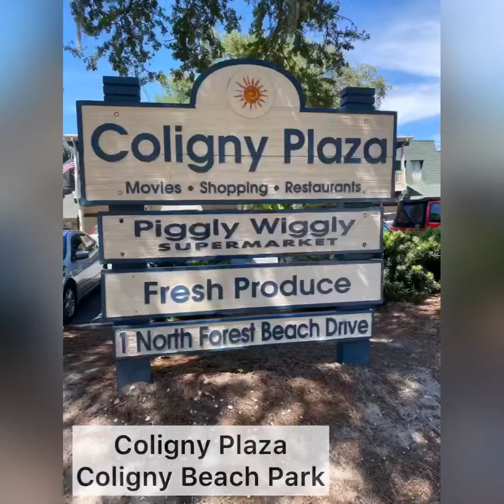HILTON HEAD ISLAND, SC - Things To Do | Places To Visit | Dining | Restaurants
Hilton Head Island, South Carolina 2020 - places to visit, things to do, where to eat☀️🌊